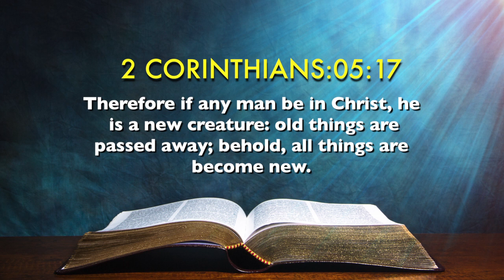Today's English Bible Verse I Today’s English Bible Words [08/04/2021] I English Bible Verse